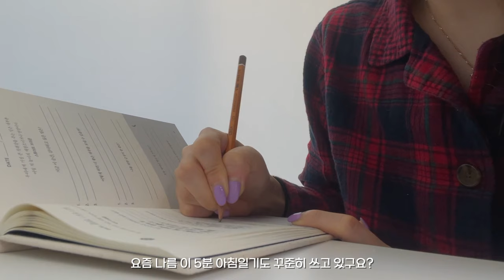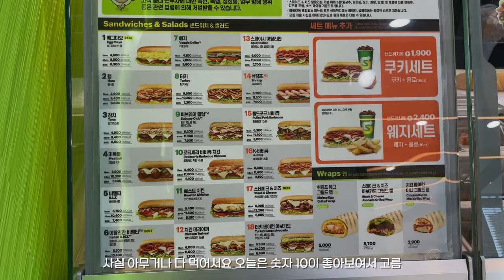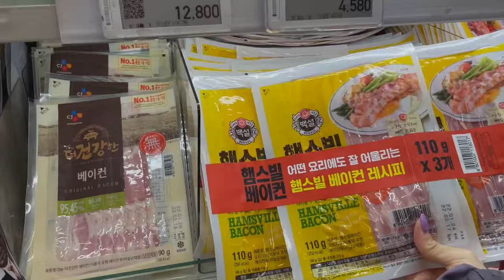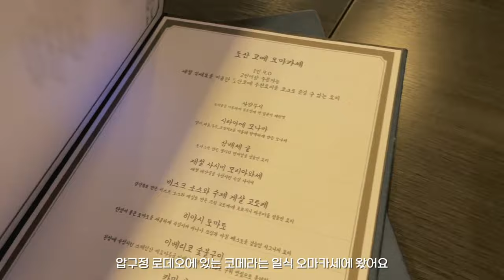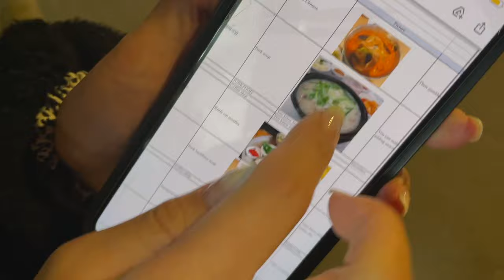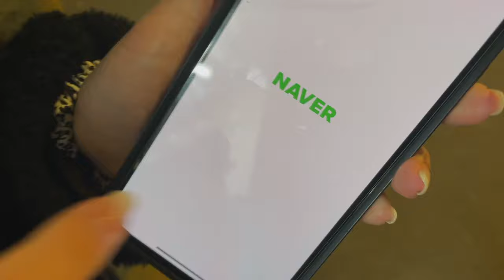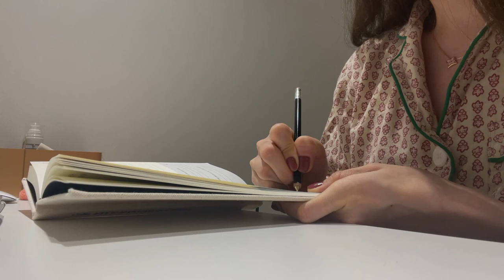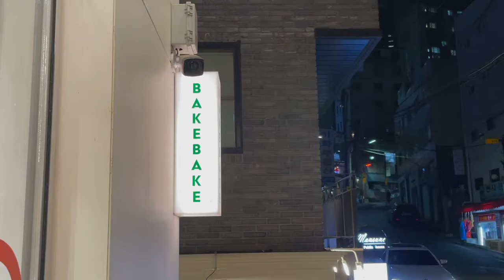신혼 2개월차 브이로그 👫 요리하고 집안일의 반복이지만 그게 제일 재밌지 | VLOG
신혼부부 브이로그라고 하기엔 8할이 음식이긴한데
정말 그게 요즘 저희 일상일만큼
일하는 시간 외엔 집에서 음식하고 넷플릭스 보는게 저희 낙이예요!

아직 카메라가 익숙하지 않아 남편이 자꾸 본캐를 안 꺼내는데
조금 당황스럽네요?

설 연휴에 영상을 못 올려서 나름 두배로 준비한다고
30분이 넘는 영상을 가져왔는데 울 뭉독자분들도 좋아해주시길 바래요!

그럼 전 여러분들의 댓글을 기다리며 또 맥주 마시러 총총총,,,

(바나나푸딩 레시피)

(닭 오븐구이 레시피)